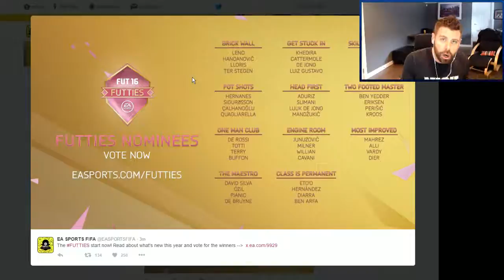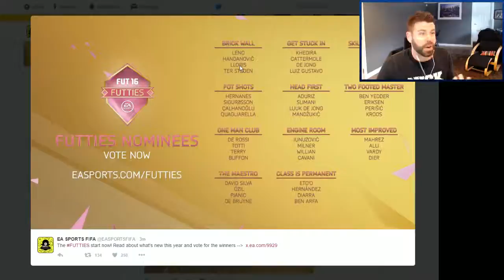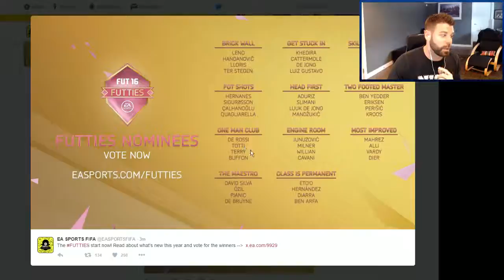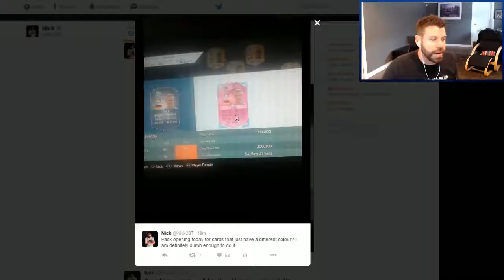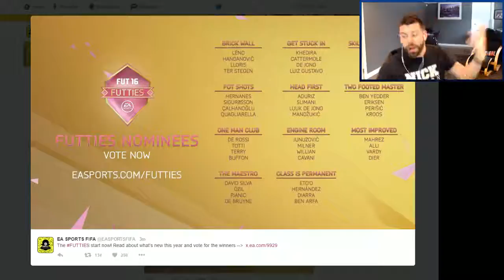OMG FUTTIES ARE HERE! DETAILS INSIDE!!! LIVE PACK OPENING!! FIFA 16 HD, 720p